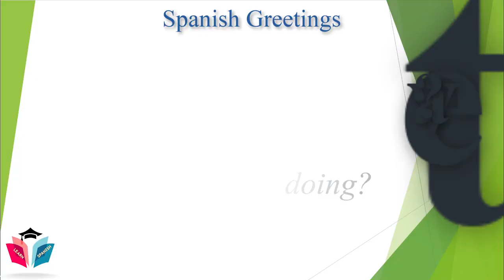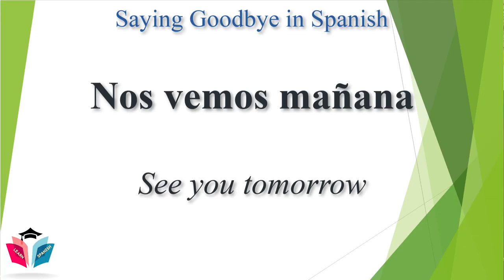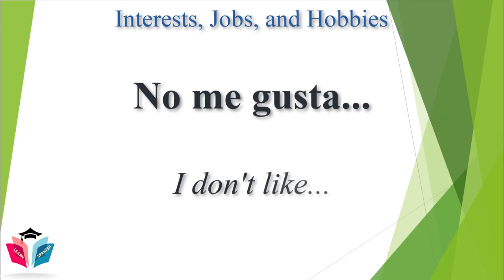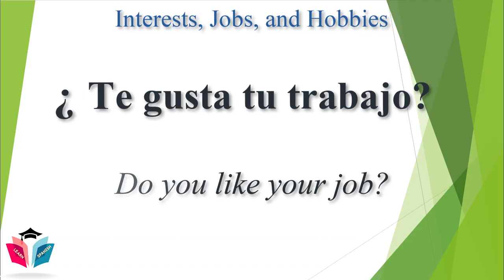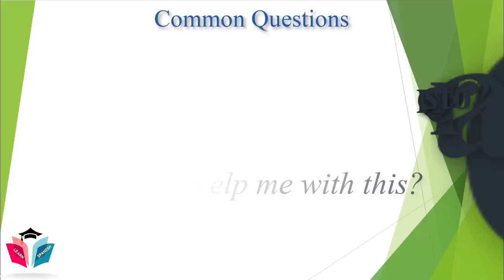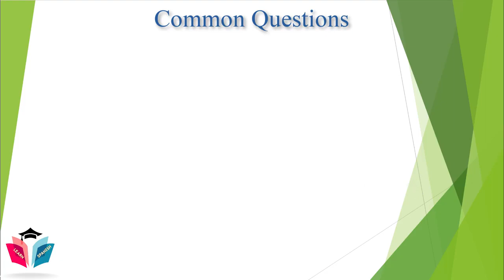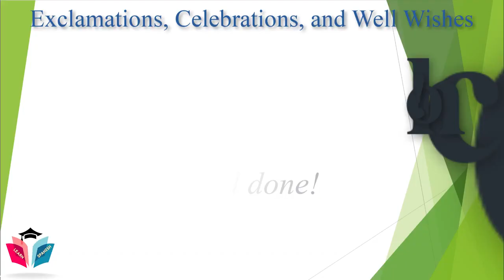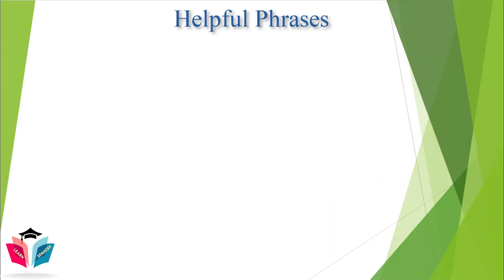70+ Common Spanish Phrases ★ Speak Spanish ★ Learn Spanish For Beginner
Here are 70+ common Spanish phrases — the Spanish phrases to know if you want to start speaking Spanish right now.